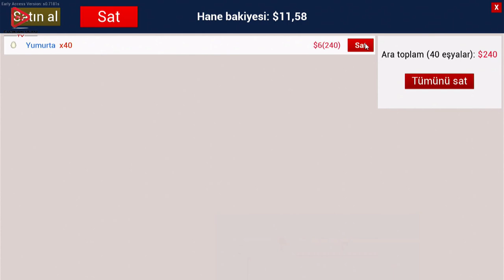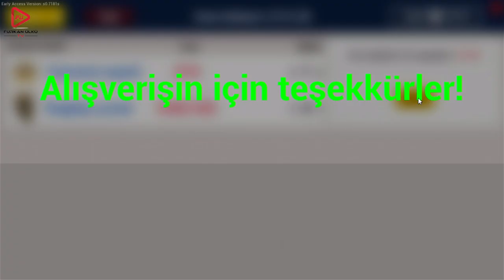İŞLER DÜZENE GİRECEK GİBİ (RANCH SİMULATOR) BÖLÜM 8